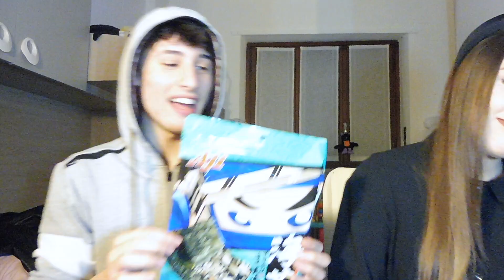ASSAGGIO SNACK GIAPPONESI CON MIA SORELLA!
READ ME!!
Ciao! Io sono Simone, in questo video assaggio questi snack asiatici che mi sono stati omaggiati da AsianTaste! Saranno buoni?
Seguimi sui miei social:
Social di mia sorella:
SEGUI ASIAN TASTE!
COMPRA SUL LORO SITO!
Grazie mille per aver guardato questo video!
COSA ASPETTI A FARLO?